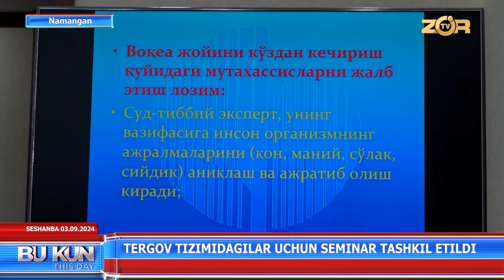Tergov tizimidagilar uchun seminar tashkil etildi